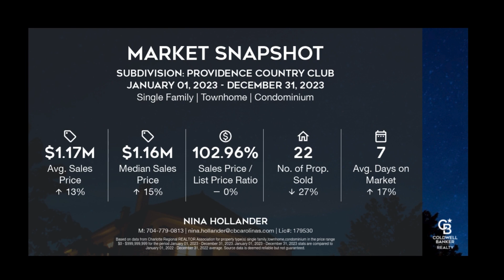10 Hot Selling Ballantyne Neighborhoods